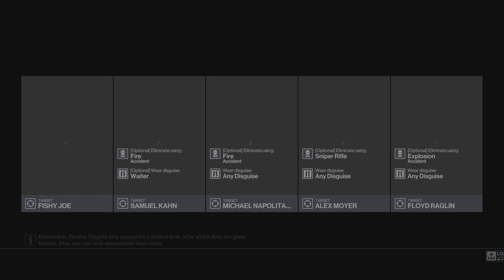HITMAN 3 - Engulfed in a Firey Sorrow (01:33)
Featured Contract / Miami / The Finish Line